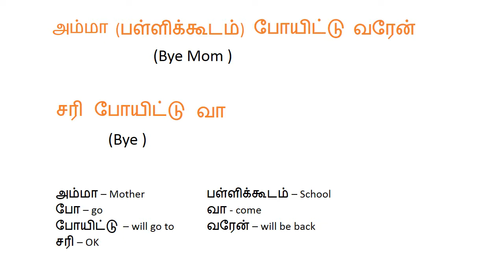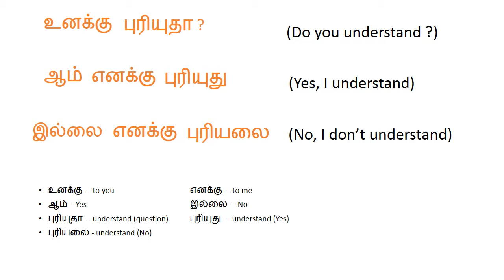Tamil-Lesson2-L1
A trial video lesson based on "Lesson 2 - Level 1.pdf"
This is just to explain my concept behind the video lessons and the capabilities of Power point 2013.
The idea is pick up a sentence; break it into words and letters and try to explain each.
Timing and the audio are not perfect. The transition from Slide-1 to Slied-2 takes longer time. Slide-1 finishes at 1.30 mins and Slide-2 begins at 3 mins. I tried for a week to fix this. Not able to fix. Need help from a Power Point Expert.
There is a 95 sec delay between the slides, in which I can ask the student to practice what they have learned in the slide on the screen.
The two slide PPT as well as the video are too large to e-mail, hence, uploaded to Youtube.
Please review and let me know this effort is worth anything.
Not sure any other better tool out there to make a similar video lesson.
Looking for someone with a better voice to do the narration.